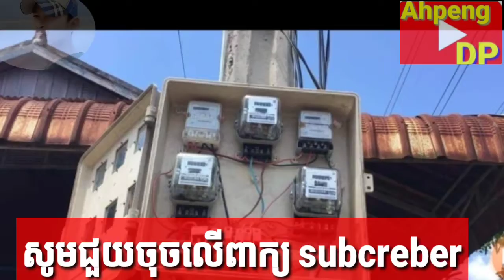ការពិតពីអគ្គិសនីកម្ពុជា🔥🔥 News From Ahpeng DP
​មន្ត្រីជាន់ខ្ពស់ក្រសួង​រ៉ែ បញ្ជាក់ថា តំលៃអគ្គិសនី មិនអាចបញ្ចុះថ្លៃ ដូចប្រេងសាំង ព្រោះដើម្បីធានានិរន្តរភាព ជូនពលរដ្ឋ

New Cambodian
News Khmer
Khmer hot news
RFA Radio
Afi radio